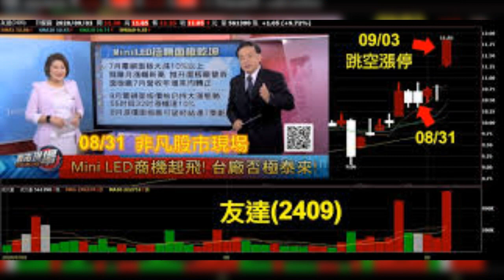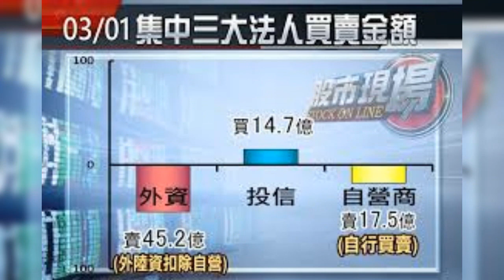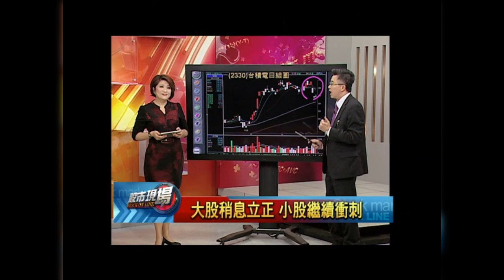非凡股市現場